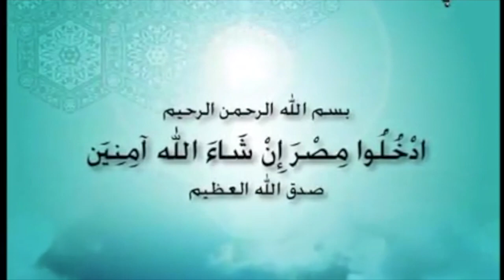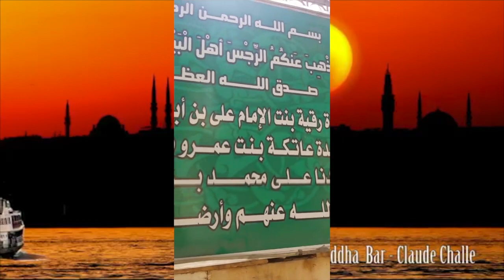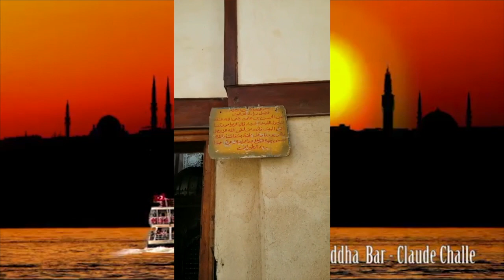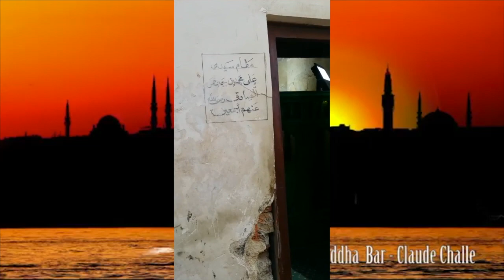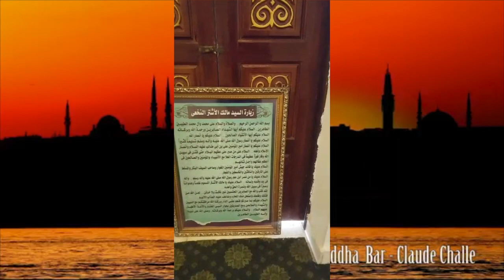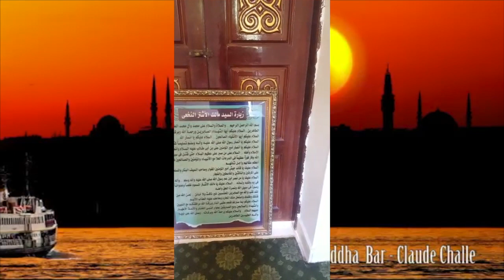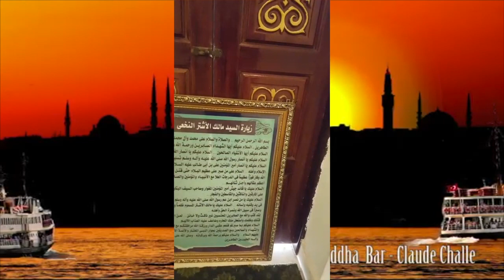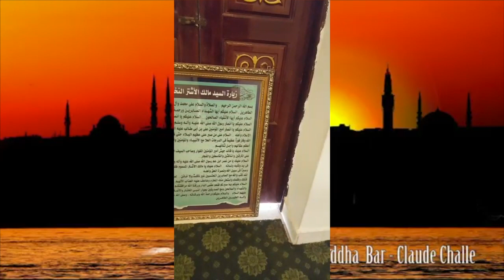زيارتي لمصر والمشاهد المقدسة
سيد جعفر الموسوي
زيارة الاماكن المكرمة لجهورية مصر